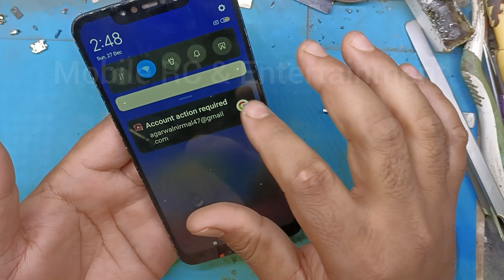Poco F1 Battery And Display Change | poco f1 Battery Replacement Cost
Hello Friends ……..
      Today i show you how to repair Poco F1 Battery And Display Change | poco f1 Battery Replacement Cost easy method.

Battery Price 800/-
Display Crace - 1900/-